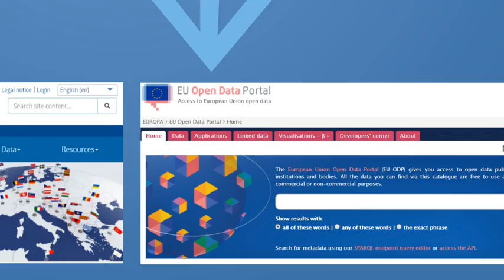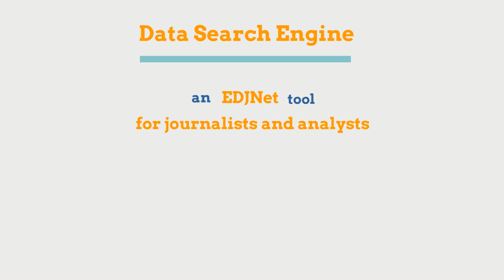A Door to European Open Data Portals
Presentation of the Data Search Engine of the European datajournalism network EDJNet, designed to facilitate and improve journalistic research on the two European open data portals.